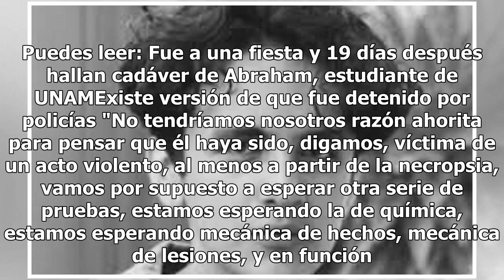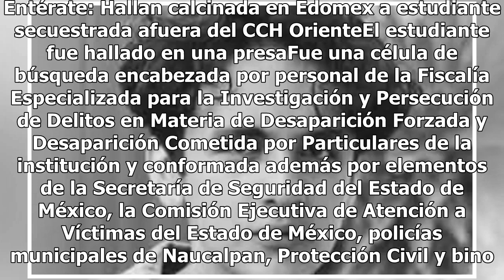Estudiante de UNAM que nunca volvió a casa tras ir a una fiesta murió por ahogamiento: Fiscalía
Toluca, México.- La Fiscalía General de Justicia del Estado de México (FGJEM) confirmó que la muerte de Abraham Enyanche Quintanar, estudiante del CCH de Naucalpan desaparecido desde el 23 de noviembre y encontrado sin vida el pasado 11 de diciembre, fue a consecuencia de ahogamiento. El titular de ...